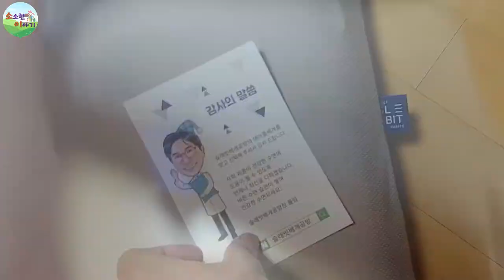더운여름엔 머리도 시원한 경추베개써야죠[소이]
슬래빗베개공방에서 베개를 지원받아서 제작된영상이네요~^^